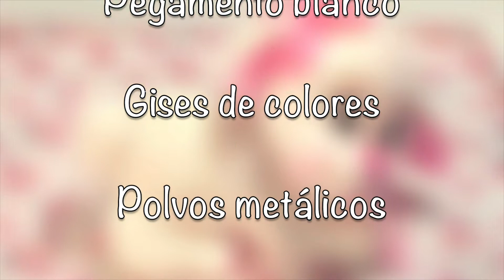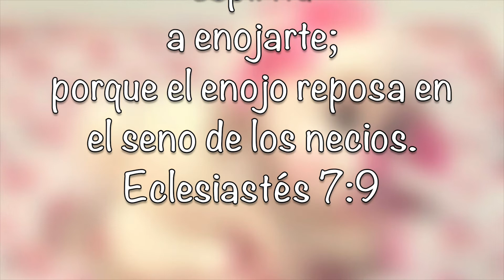Modelado de venado en porcelana fría /Deer sconce in cold porcelain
Modelado de venado en porcelana fría / Deer sconce in cold porcelain, hermoso aplique que podrás plasmar en cualquier lugar, en este tutorial te enseño cada una de las técnicas para que tu logres hacerlo al igual que yo,  y podrás  tener una opción que yo te daré para que puedas colocar tu aplique en mi otro canal Petalitos Creativos, acompáñame en el tutorial.

Te dejo mi dirección por si deseas mandarme una cartita
710 E 16th St.
2735
National City, CA
91951
Donaciones

Ayúdame a compartir con otros todos estos tutoriales

Si todavía no te suscribes a mi canal te invito que lo hagas, para que así estes enterado de cada uno de los proyectos que estaré subiendo,  activa la campanita, y no te olvides de regalarme un like si el proyecto o los proyectos te han gustado.

Yo soy Amparo y estas en mi canal Petalitos de Rosa , nos vemos en el próximo tutorial.